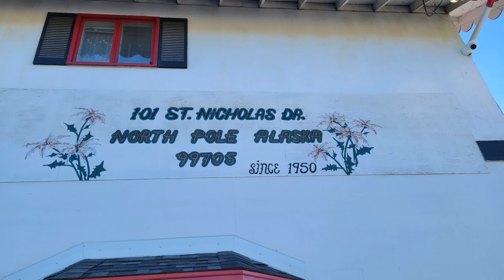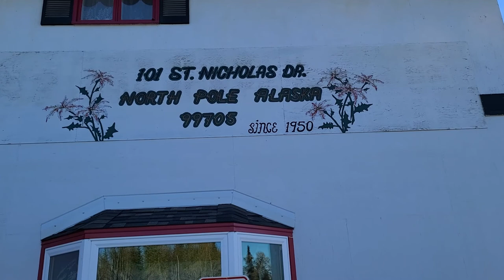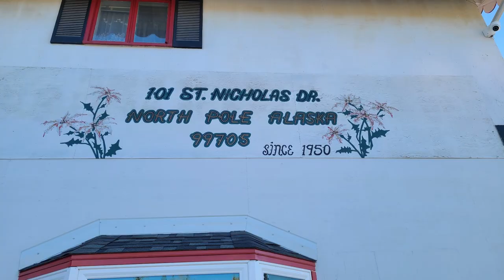ALASKA. SANTA'S HOUSE . АЛЯСКА ДОМ САНТЫ.